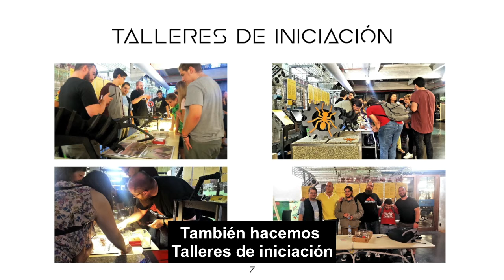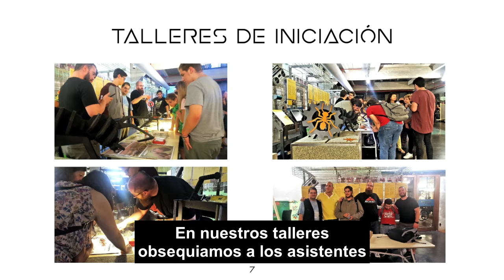Tecnormigas. Un año en un día 2019. (Subtitulado)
Tecnormigas es un grupo de mirmecoaficionados (aficionados a las hormigas) mayoritariamente madrileños que, apoyándose en las nuevas tecnologías, buscan fomentar su afición a través de distintas actividades y talleres de estudio y divulgación.
Se reunen semanalmente en MediaLab Prado y organizados en un grupo de trabajo abierto a todos los interesados, llevan a cabo sus actividades.
Lo cuenta Javier Bruno durante las charlas de Un año en un día, conducidas por Antonella Broglia, en las que se dan a conocer proyectos destacados del año en Medialab Prado.